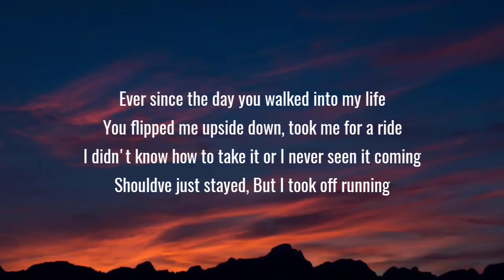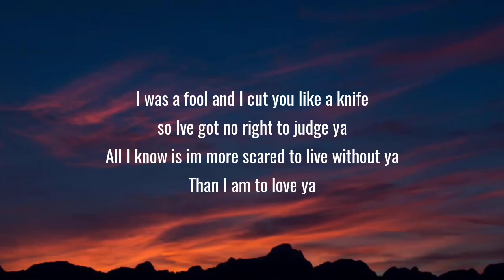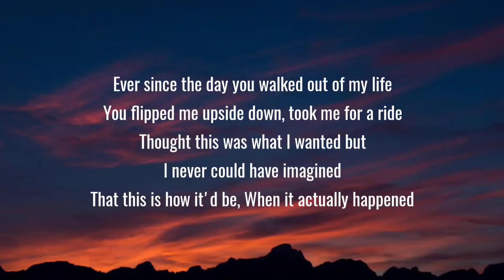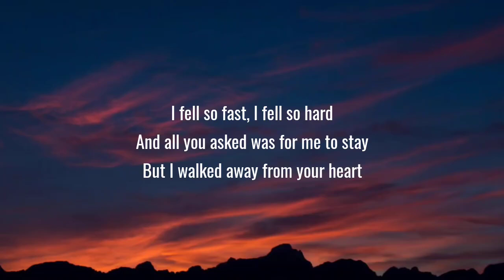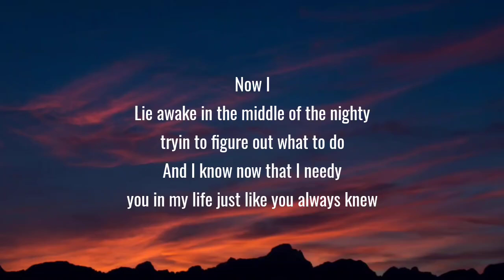Morgan Wallen - Scared to Live Without You (Lyrics)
Lyrics:

[Verse 1]
Ever since the day you walked into my life
You flipped me upside down, took me for a ride
I didn't know how to take it or I never seen it coming
Shouldve just stayed
But I took off running

[Chorus]
So now I
Lie awake in the middle of the night tryin to figure out what to do
And I know now that I need you in my life just like you always knew
I was a fool and I cut you like a knife so Ive got no right to judge ya
All I know is im more scared to live without ya
Than I am to love ya

[Verse 2]
Ever since the day you walked out of my life
Thought this was what I wanted but I never could have imagined
That this is how it'd be
When it actually happened

[Chorus]
So now I

[Bridge]
I fell so fast
I fell so hard
And all you asked was for me to stay
But I walked away from your heart

[Chorus]
Now I